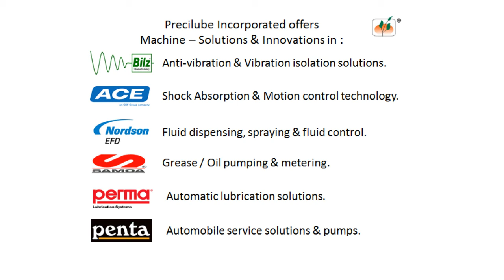PKA free standing working